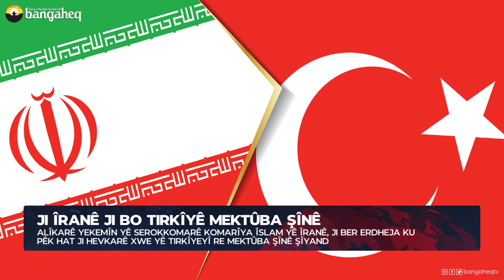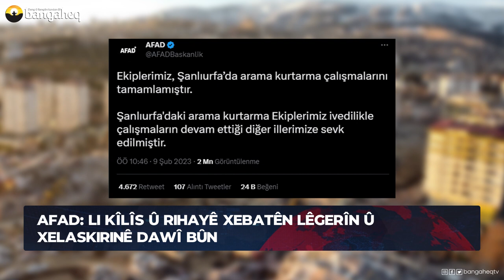Xeberên Rojê - 09.02.2023